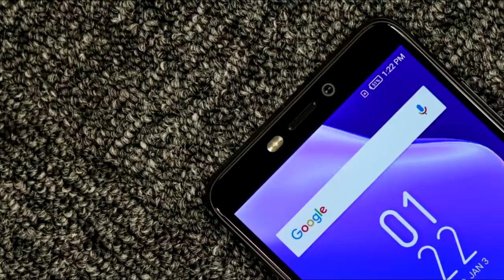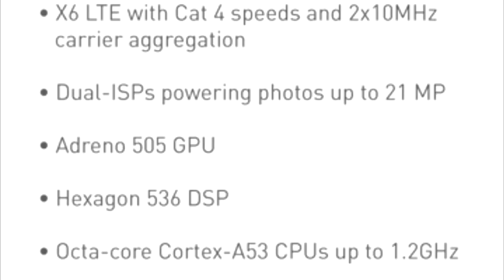4 Problems In Infinix HOT S3 | Mr.V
aur aaj is video me mai aap ko bataunga Infinix Hot S3 ki 4 problems ke baare jo aapko is phone ko kahreedne se pahele pata honi chahiye.